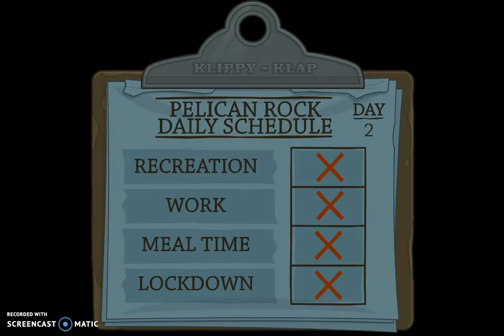Poptropica: Visiting the Islands- Escape from Pelican Rock (2) - Just Get That Spoon!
Stop treating this like a stealth mission, BT. Just grab the spoon and go!